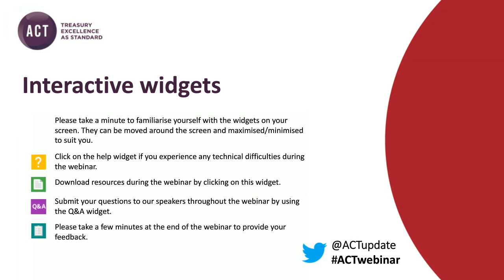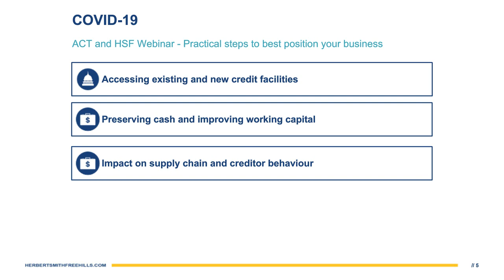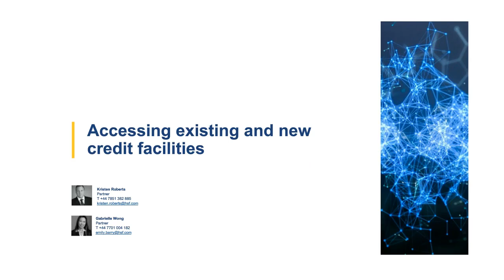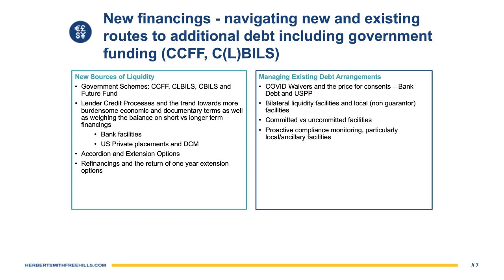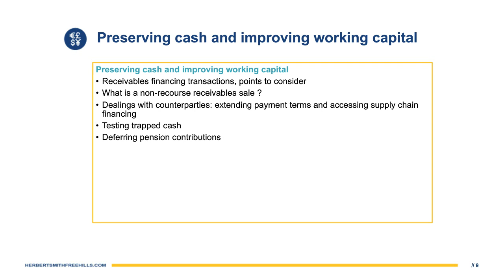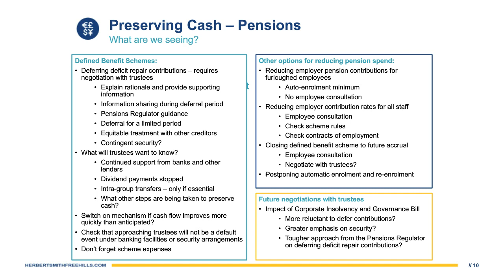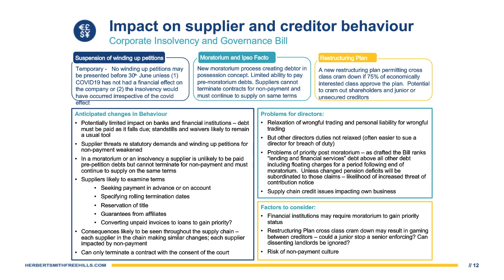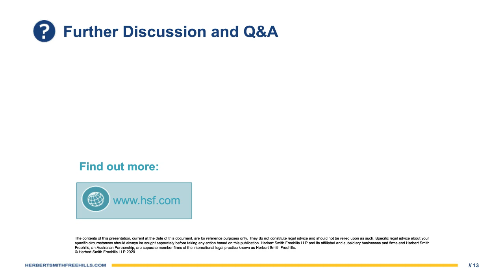ACT Webinar Recording - Practical steps to best position your business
This webinar took place on 17 June 2020. For more information about this event please